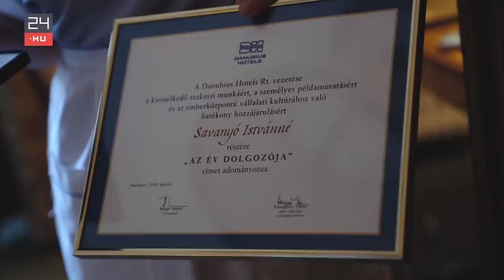Utolsó napjára tömeghisztéria helyszínévé vált a Gellért szálló | 24.hu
Az ikonikus Gellért szálló hosszú időre bezár. Utolsó napján mi is a hotel vendégei voltunk.